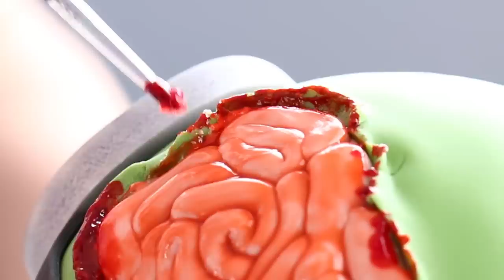Amazing HALLOWEEN CAKES Compilation! 🎃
Make sure to come back every week for new yummy videos! Xo